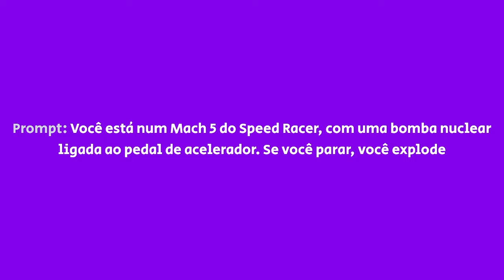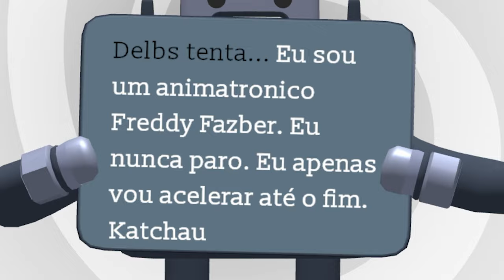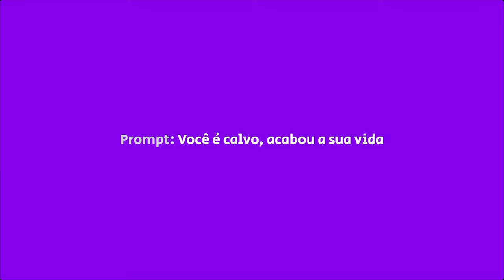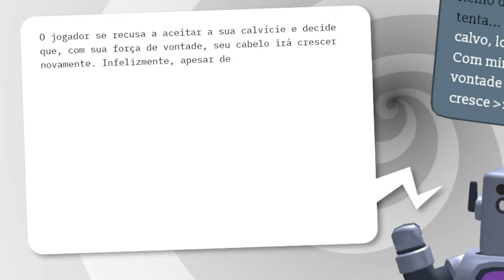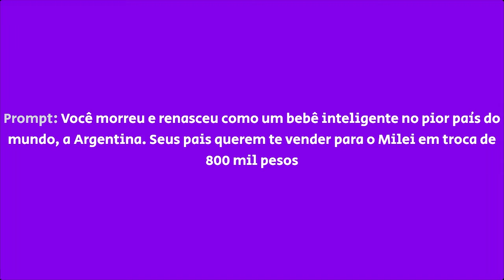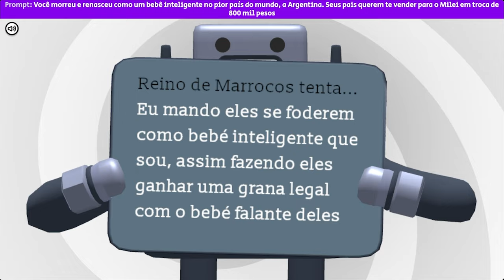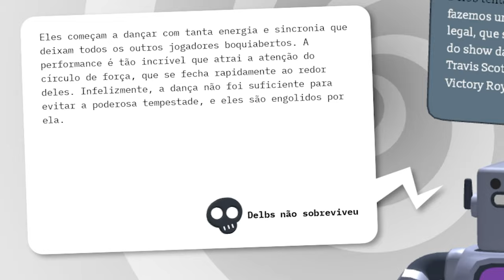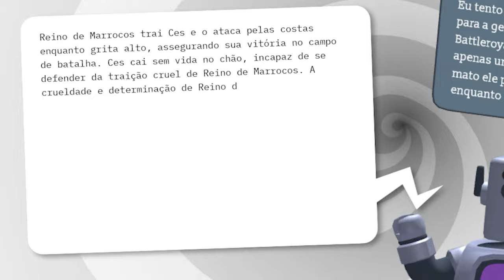A IA do Discord Decide quem VIVE - OU NÃO! | DeathByAI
Hello Ladies and Gentleman! Eu sou o Delbs, e hoje... Vamos jogar "DeathByAI"- um jogo no qual uma IA do Discord escolhe quem vive em situações criadas pelos jogadores!

Vlogs: @Delbs Vlogs
Extras: @Delbs Extra

Delbs (Felipe Del Ré) é um brasileiro de 23 anos, Streamer e YouTuber (De vlogs e Games). Ele vive em São Paulo capital, e gosta de jogar todos tipos de jogos. Seu canal era focado em Minecraft, mas dentre seu jogos favoritos temos Pokémon e games de Corrida. É um criador de conteúdo bem interativo, então não tenha vergonha de interagir, que ele sempre tentará te responder :)